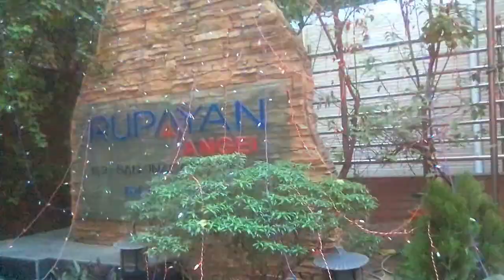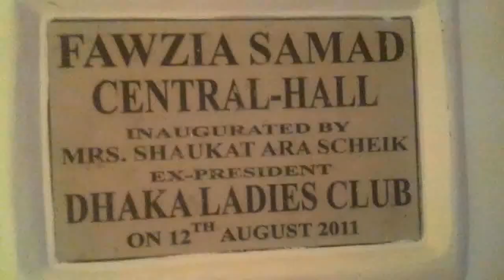VLOG 54| My Cousin's Wedding Celebration 2019 |আমার Cousin এর বিয়ে উৎযাপন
hey